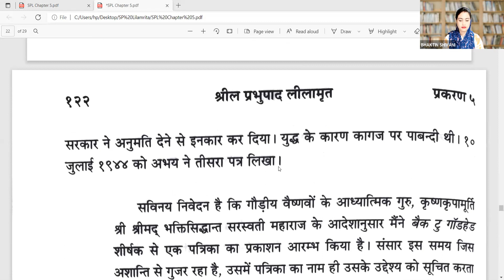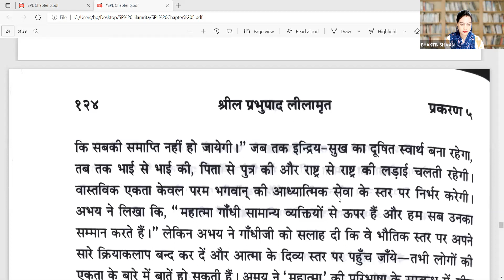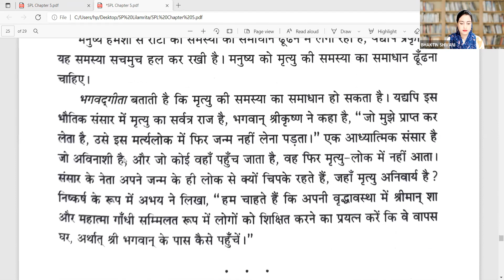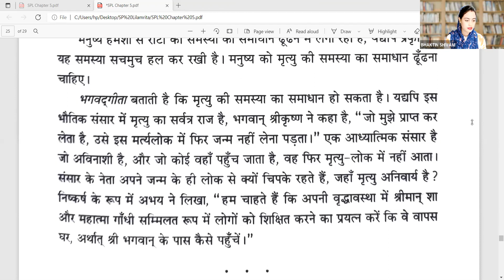Srila Prabhupada Lilamrita Reading (in Hindi) - Day 17 || By Dristadyumna Das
Srila Prabhupada-lilamrita tells the story of a remarkable individual and a remarkable achievement. The individual is His Divine Grace A. C. Bhaktivedanta Swami Prabhupada: philosopher, scholar, spiritual leader, saint. The achievement is the revolutionary transplantation of a timeless spiritual culture from ancient India to twentieth-century America.

Srila Prabhupada traveled by steamship from Calcutta to New York City, arriving at the height of the youth counterculture wave of the 1960s. Living amid bohemians, beatniks, hippies, and self-proclaimed drug prophets, his mission was to turn whomever would listen on to the chanting of Hare Krishna and the teachings of the Bhagavad-gita.

During the next ten years, he would attract thousands of followers, publish dozens of volumes of translation and commentary on the sacred writings of the Vedas, establish over a hundred centers for the International Society for Krishna consciousness throughout the world, make "Hare Krishna" a household word, and jump start one of the fastest growing spiritual movements in history.

The author and research team gathered thousands of hours of interviews with hundreds of people who knew Srila Prabhupada; diaries and memoirs from his students; and more than seven thousand of Srila Prabhupada’s letters. Then the author and his team distilled this voluminous firsthand source material into a rich composite view of Srila Prabhupada, a dazzling and colorful picture of one of the most remarkable lives of our times.

Hari Bol !